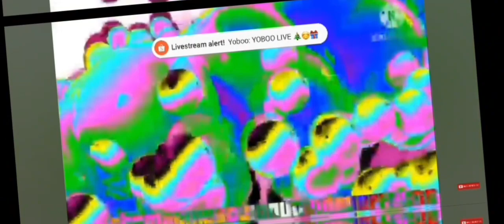Samsung logo balls 827